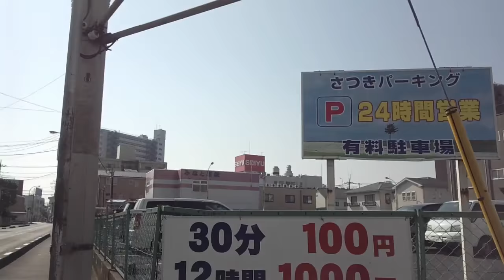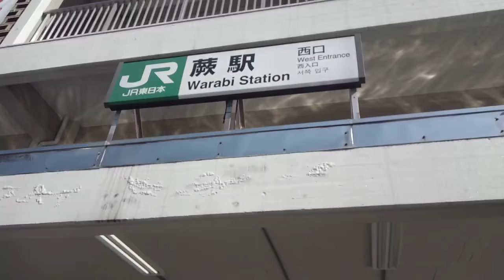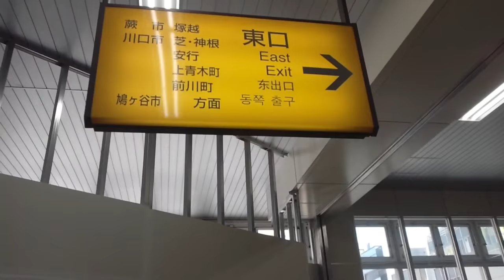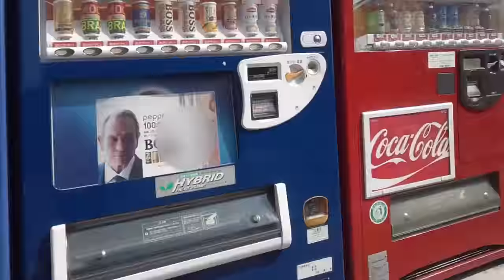【JR京浜東北線】蕨駅 Warabi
人口約７万人ほどの埼玉県蕨市にある駅です。
蕨市にはこの駅しかありません。

蕨市は全国で最も小さい面積の市であり、人口密度も東京23区を除きナンバーワンです。

『蕨』って漢字は市民にならないと書きませんよね。

蕨市出身の方は、高見沢俊彦さん、星野源さん、吉岡秀隆さんなどがいらっしゃいます。

市役所通りから駅に向かっています。

0:01、この先ずっといくと蕨市役所です
1:01、蕨陸橋南交差点で信号待ち。
1:13、奥に見える陸橋はJR線を跨いでいます
2:16、渡ります
2:40、ぶぎん通り商店街。右隣に武蔵野銀行。『ぶぎん』って武蔵野銀行のことですよ。
4:08、奥に駅舎が見えてきました
5:08、西口ロータリーです
5:56、こちらが蕨駅西口です。昔ながらの駅舎って感じですね。
6:44、上がります
8:01、東口にも寄っています
8:29、蕨駅東口バス案内システム
8:50、東口ロータリーを一周します
9:34、この先の信号より向こうは川口市です
10:40、上がります
11:11、改札口入る
11:26、周辺地図
12:30、大船行き電車が来ました
12:59、乗車します

西川口駅周辺の様子、はコチラ

【JR京浜東北線】川口駅周辺の様子、はコチラ